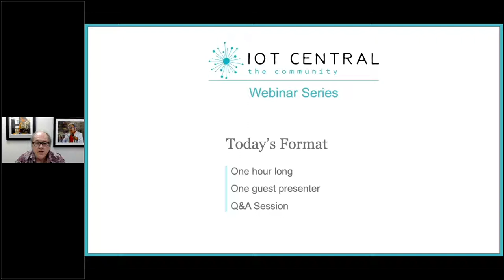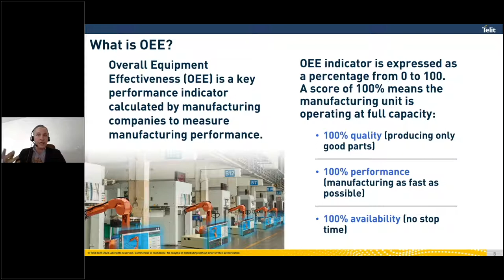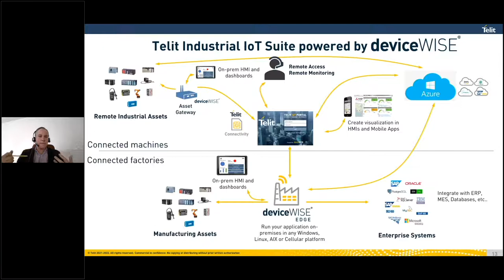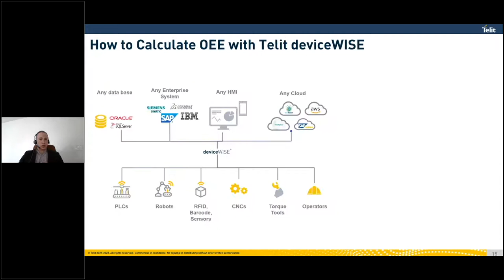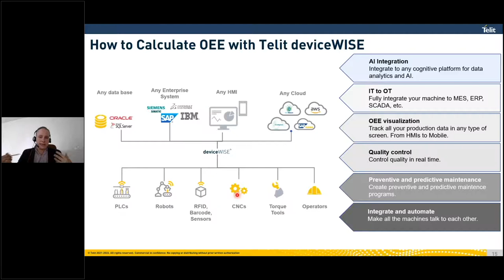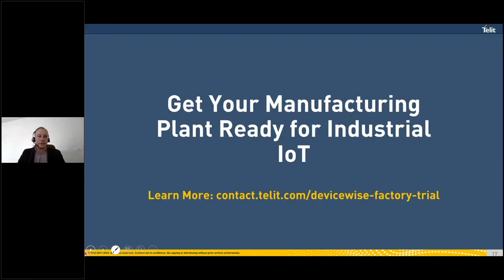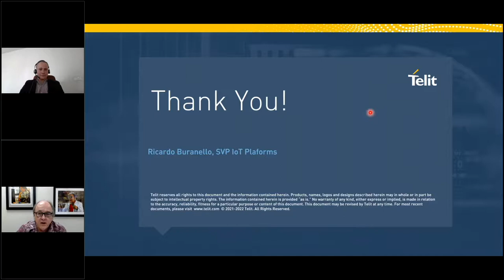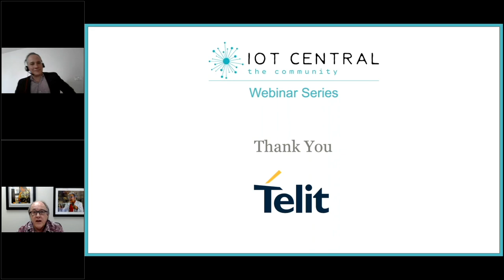IoT Central: A Guide to Measuring Overall Equipment Effectiveness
Discover how to measure overall equipment effectiveness (OEE) and enhance manufacturing processes. Request a trial of Telit deviceWISE® EDGE, our industrial Internet of Things (IIoT) platform

You will discover:

→ The benefits and challenges of OEE calculation
→ How to collect machine data without writing code
→ How measuring OEE with Telit deviceWISE can help maximize efficiency

Read our blogs and white papers to learn more about IIoT for manufacturing:

→ The Manufacturing IT/OT Convergence: Uniting Operational and Informational Technology to Realize Industry 4.0